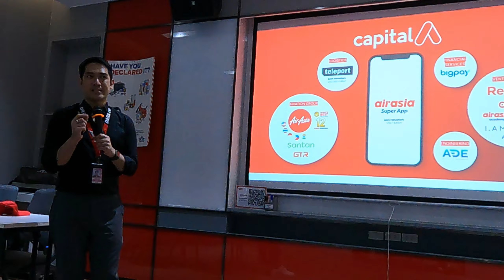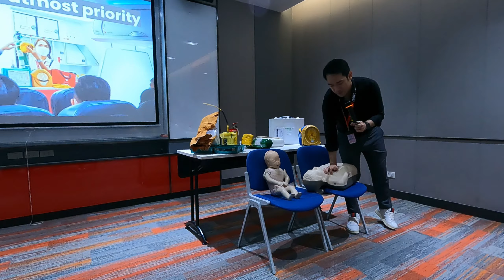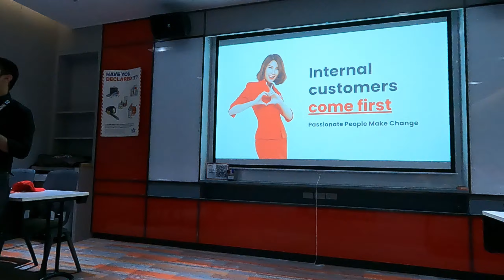นักบิน ลูกเรือ เค้าฝึกกันเเบบนี้! | ศูนย์ฝึกลูกเรือ AirAsia Academy พาดูทุกขั้นตอน [Ep.2] 🇹🇭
Exclusive อีกเช่นเคยครับ ทางมหาวิทยาลัยได้พาพวกผมนักศึกษาไป AirAsia Academy ศูนย์ฝึกลูกเรือ นักบิน และเจ้าหน้าที่ภาคพื้นของสายการบิน Thai AirAsia และ Thai AirAsia X เราไปดูขั้นตอนกันนะครับว่านักบิน แอร์โฮสเตส สจ๊วต ลูกเรือ และเจ้าหน้าที่ภาคพื้น เขาต้องผ่านการฝึกฝนและสอบอะไรบ้าง กว่าจะมาทำหน้าที่บนเครื่องบินให้พวกเราได้ใช้บริการกันครับ
ขอขอบคุณ AirAsia Academy และ CAE ที่เอื้อเฟื้อสถานที่ให้ความรู้และข้อมูลในการถ่ายทำครับ